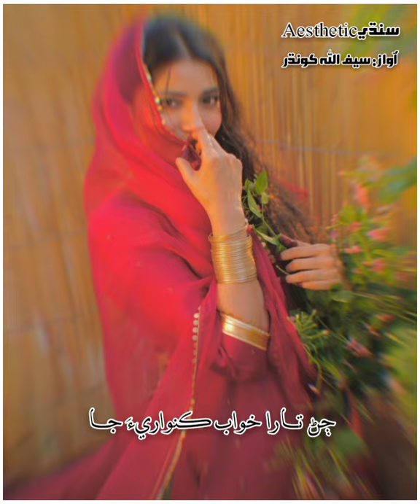Aadhi Raat Andhari Ja | Ho Muhinjay Goday Nind Suti | Rajab Faqeer Sindhi Song WhatsApp Status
Today, I'm uploading Aadhi Raat Andhari Ja | Ho Muhinjay Goday Nind Suti | Rajab Faqeer Sindhi Song. This is a beautiful Sindhi Song By Rajab Faqeer in my voice. This is a Lyrical Video so you can put this video on your WhatsApp Status also or you can upload this on Instagram Story or Reels or on Facebook Story.

I hope you will enjoy this cover also, and will keep supporting me to listen more songs from me.

If you want to talk to me or wanna make any song request then you can get connected with me on the social media profiles given below:

SnackVideo: @saifullah_kr